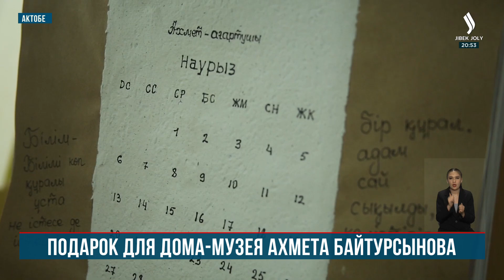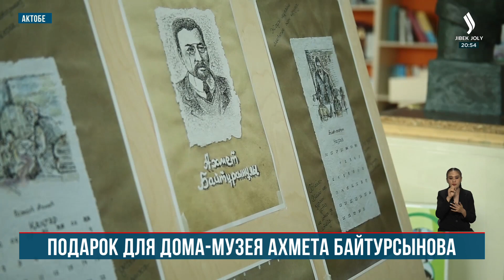Подарок для дома музея Ахмета Байтурсынова. «Новости» | Jibek Joly